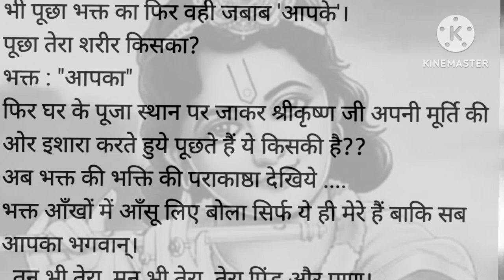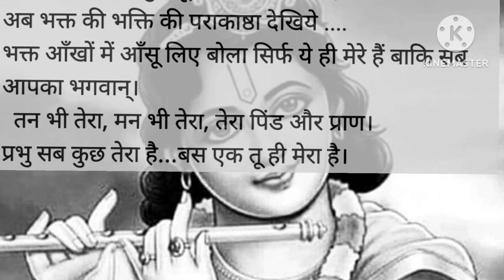स्वयं भगवान श्रीकृष्ण पहुंचे अपने भक्त के जाने फिर क्या हुआ Hindi Stori